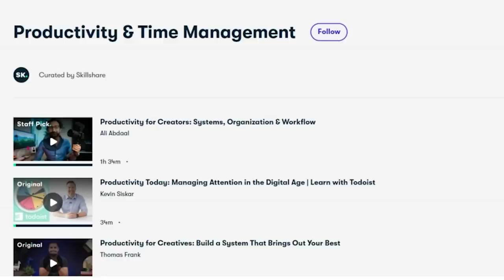Did the Ancient Egyptians Actually Walk Like…Well, Egyptians